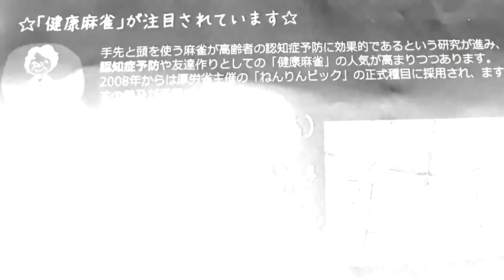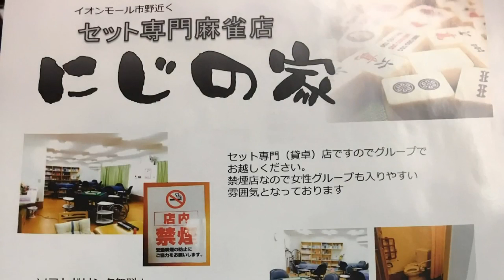絶品カレー！浜松市セット専門麻雀荘（食事処）にじの家！1時間1卓1000円（税込）1人当たり250円！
浜松市のお薦めセット専門麻雀店！にじの家！
食事処でもあり、炒飯、カレー、牛丼、うどん、そば、梅茶漬け、ツナマヨ丼等が200円～500円で食す事が出来ます。

お薦めのカレーを注文しましたが、お世辞抜きで美味しいです。
お酒はエビスビール、花の舞（日本酒）を500円で販売しています。
麻雀をせず、食事だけでも歓迎していますので
是非、お越しください。

・1時間1卓1000円（税込）1人当たり250円！
・ソフトドリンク無料
・食事、アルコール類販売
・バリアフリー完備・車椅子の方でも利用可
・漫画読み放題
・営業時間10時～20時
・住所：〒435－0057
浜松市東区中田町642－4